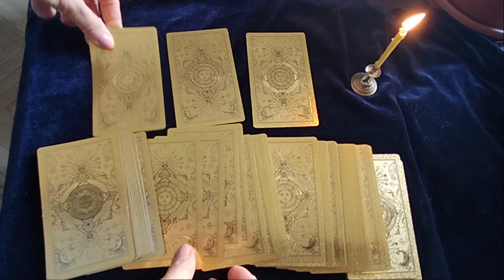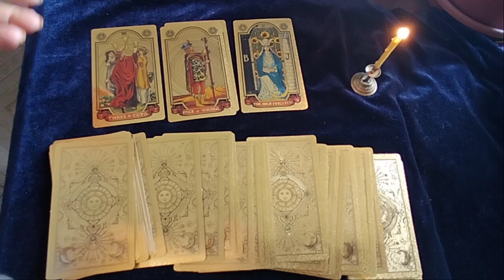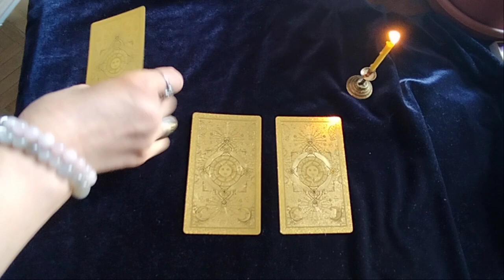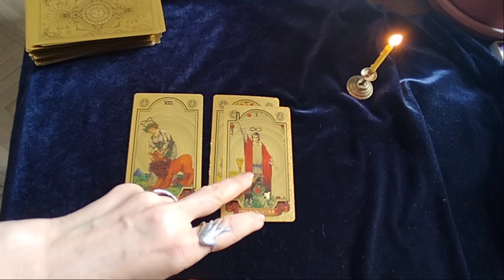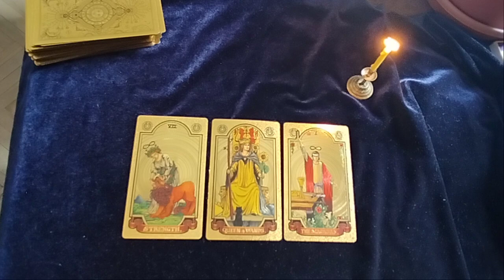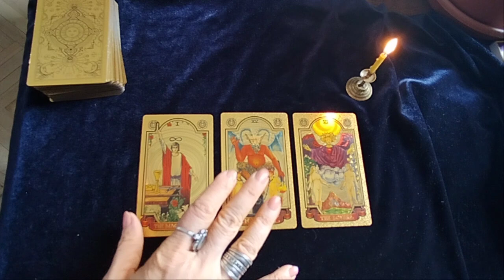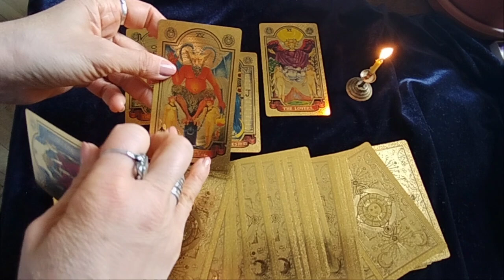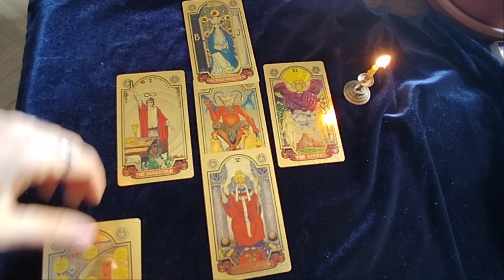დღის სამი არკანი/ინფორმაცია, რომელიც ასევე ახდება 100%✨😇🙏